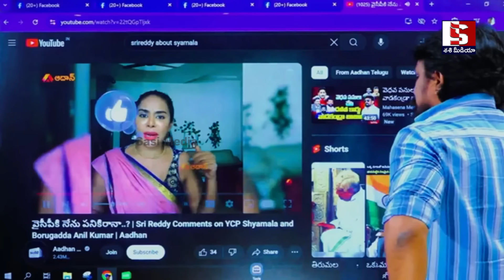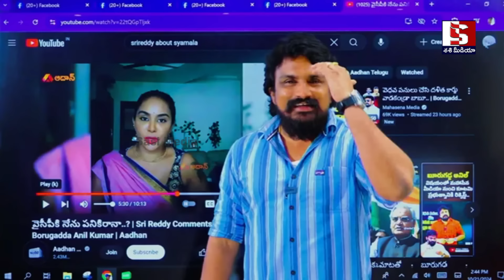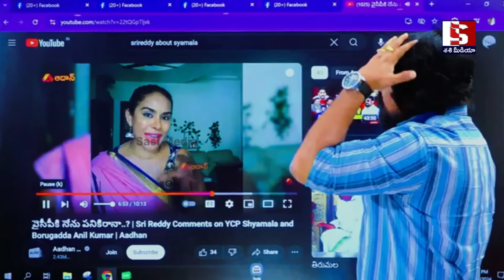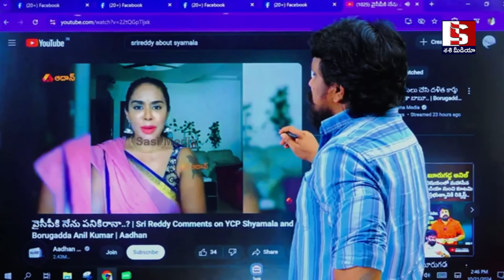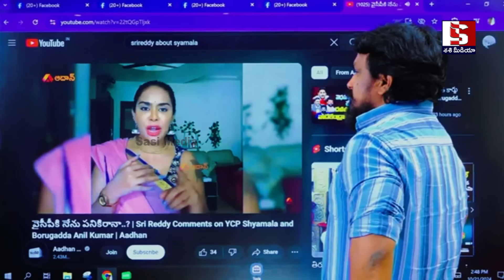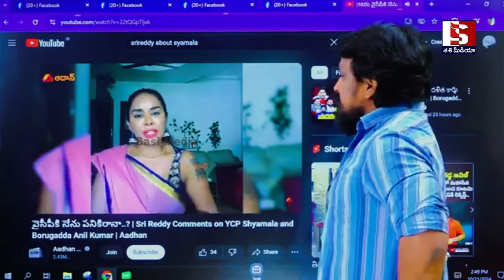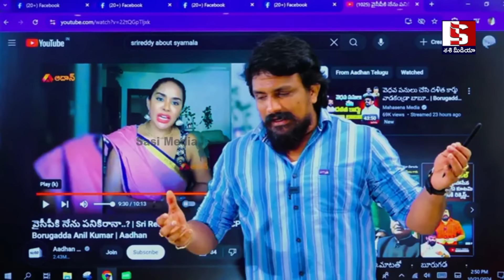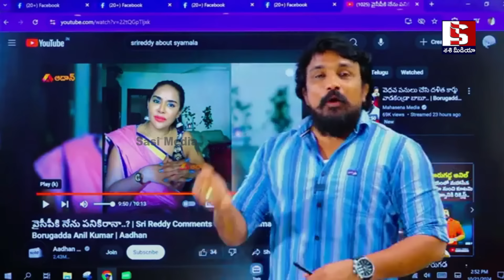రాజేష్ మహాసేనకి కాల్ చేసిన శ్రీ రెడ్డి ,ఫోన్ చేసి జగన్ బండారాన్ని ఎలా బయటపెట్టిందో మీరే వినండి